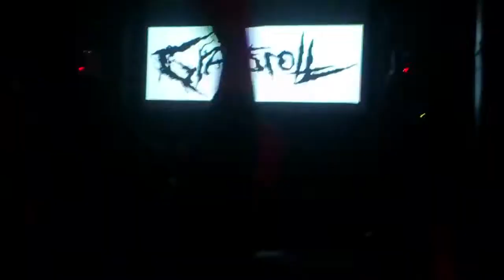All the European capitals in 1 sec + Anarchonspirasy 2/3/2014 G.D.G.S Fest Vol.3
Greek Death/Grind scene festival Vol.3 @Eightball Salonica